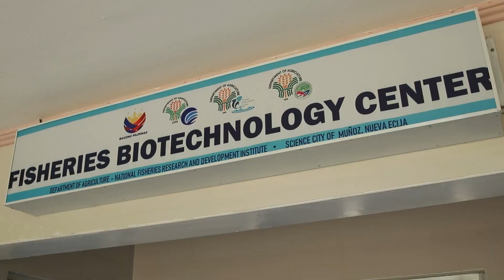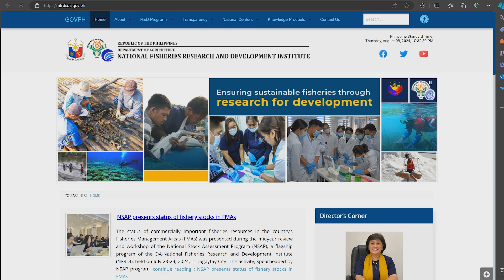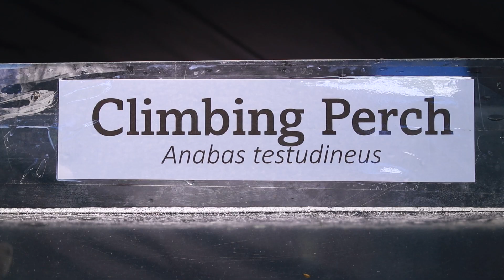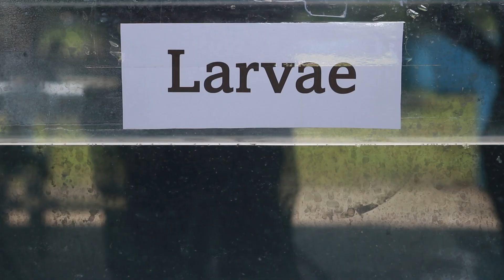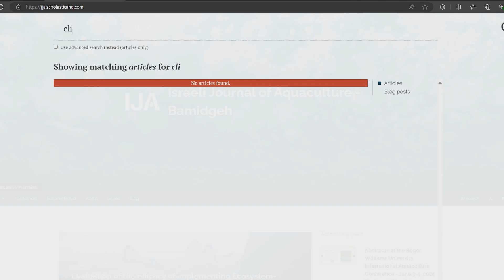INDUCED BREEDING of CLIMBING PERCH (MARTINIKO/LIWALO)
Tayo ay matututo ng pagpapaanak at pagpaparami ng Climbing Perch, na kilala din sa tawag na Liwalo, Martiniko, Puyo at Ar-aro.

Mahalaga ito sapagkat ang Climbing Perch ay nawawala na sa wild.

Pwede rin itong maging aqua-negosyo.